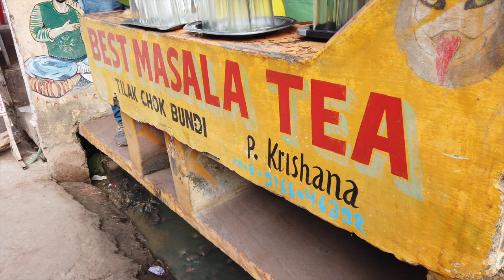Khrisna's Chai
Une vidéo sur l'échoppe de Khrisna qui propose un excellent thé massala à Bundi.